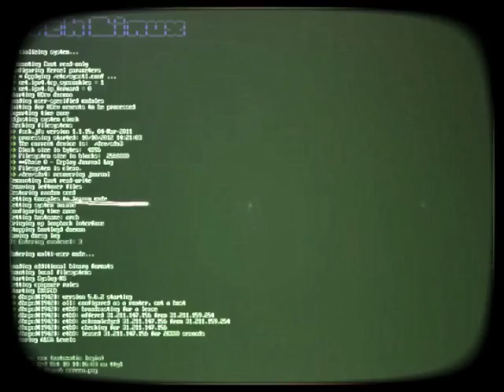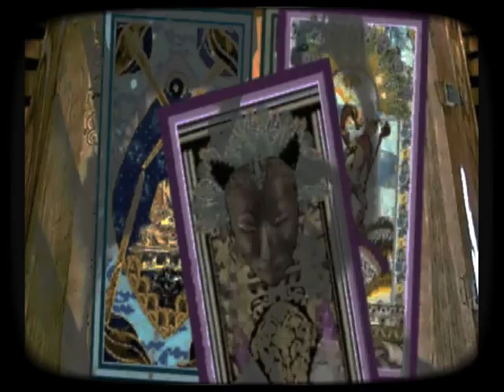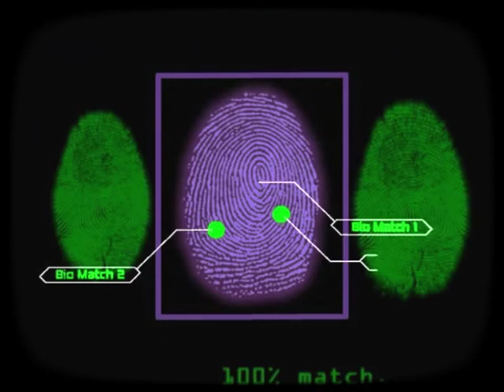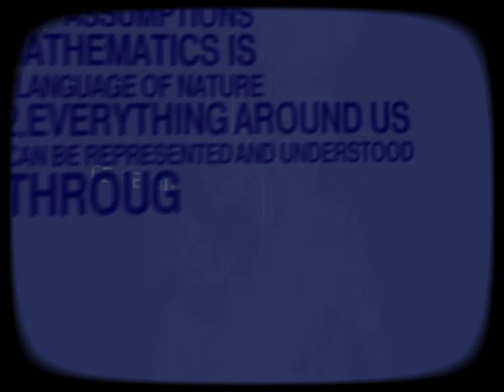NaWaTT & RaYmOOn : Narcoleptiks